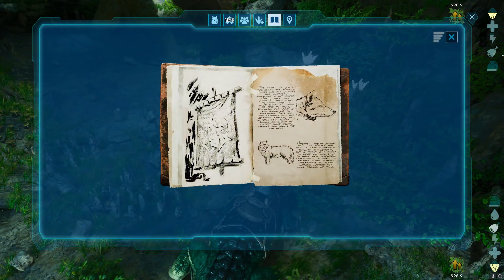Ark Ascended 3#- Dipping our Toes in the Ocean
This time we delve into the waters of the rivers and oceans, the big blue is rather vast! With the help of our new friend Bazza, we return to the Hunter cave for the rest of the dossiers and loot!